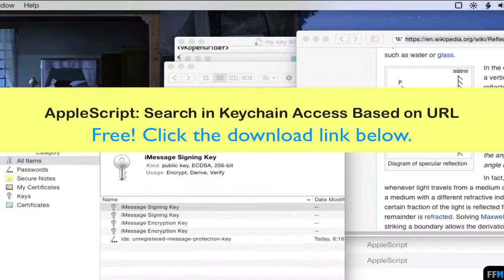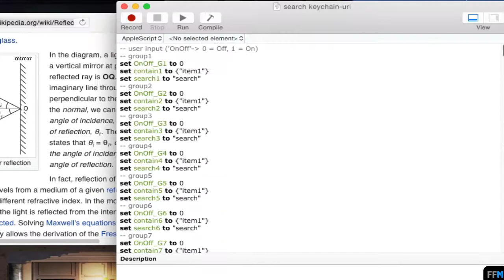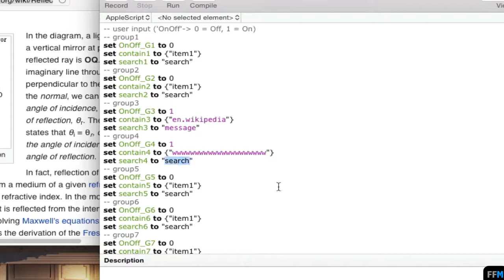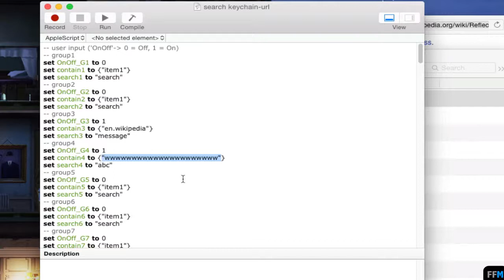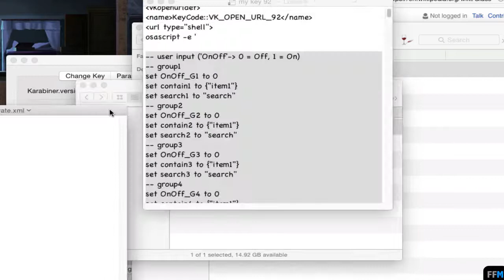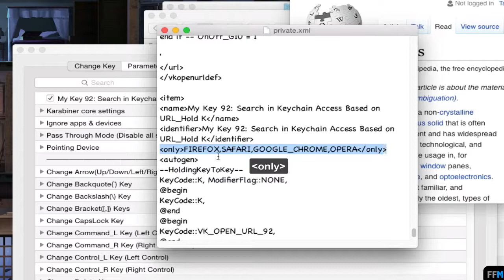AppleScript: Search in Keychain Access Based on URL Free (Mac)